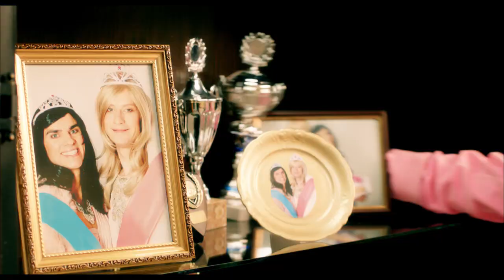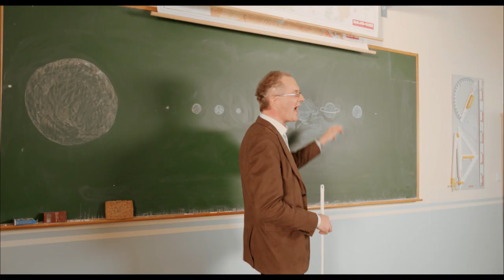Tina og Bettina - Synnøveunionen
I Vest-Europa, på Skandinavias vestkant, i Oslos vestlige strøk, ligger det beste sted på jorden - Smestad. Her bor Tina og Bettina, de mest populære tenåringsjentene på hele ungdomsskolen men en dag blir de truet av det verste i verden - innvandring og det er Synnøve Risnes som tar over skolen!